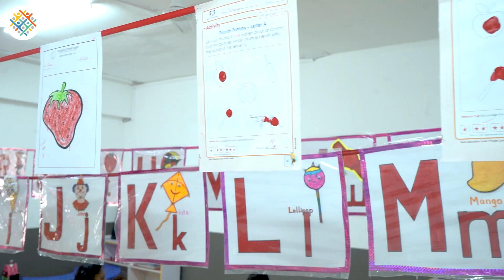PTM 1 | Excellentia - Marathahalli Road Campus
🏫📝 Step back in time to the successful Parent-Teacher Meeting (PTM) event at Excellentia, Marathahalli Road Campus.

This video encapsulates the interactions, discussions, and the positive atmosphere that filled the school during this productive gathering.

Join us as we revisit the moments that celebrated collaboration, student progress, and the essence of partnership! 🎥🗣️